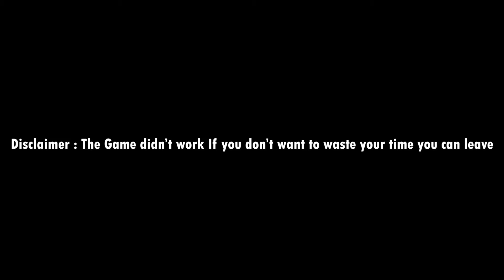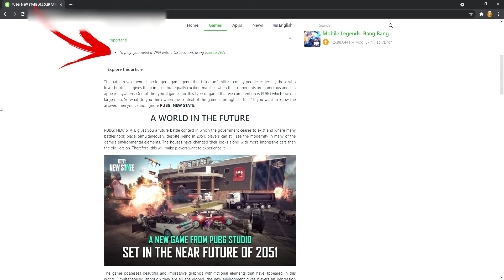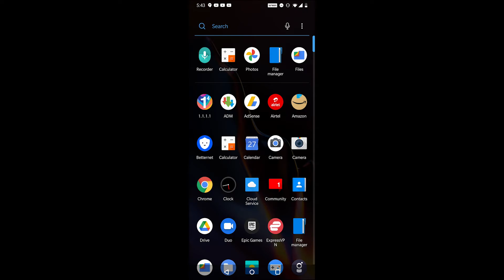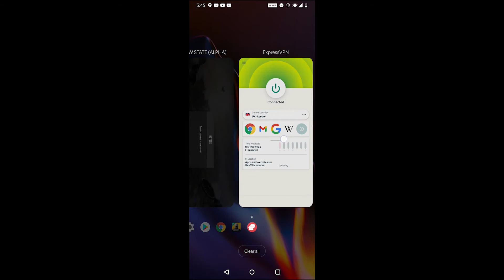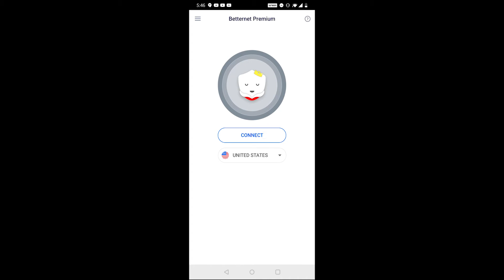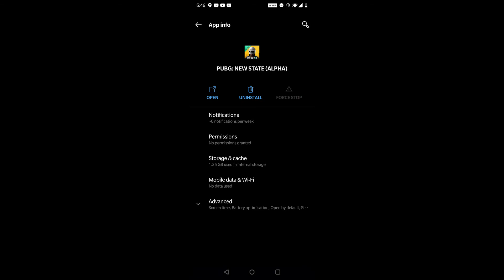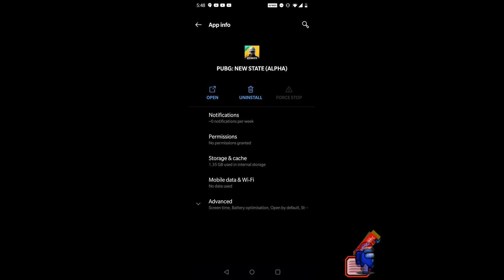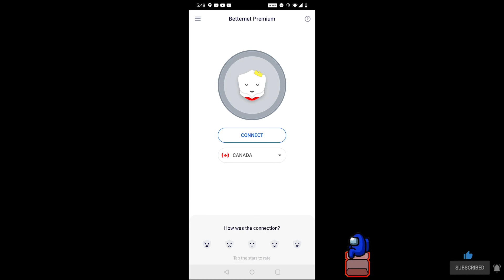PUBG New State Mobile Version / APK + OBB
Device Used - OnePlus 6T
Default Internal Screen Recorder

& Comment your Ideas in the Comment Section